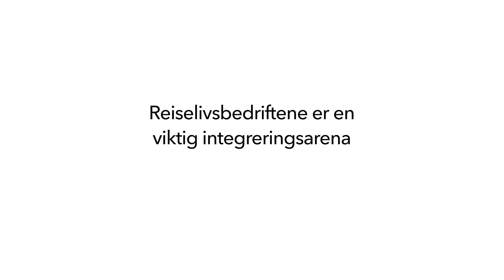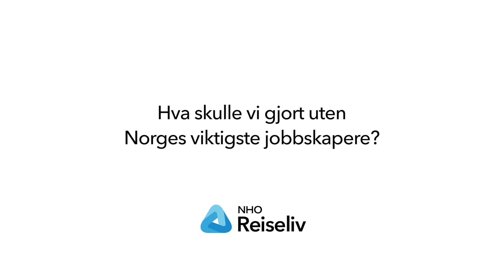Ergalem fra Eritrea: Fra liv på flukt til Grand Café